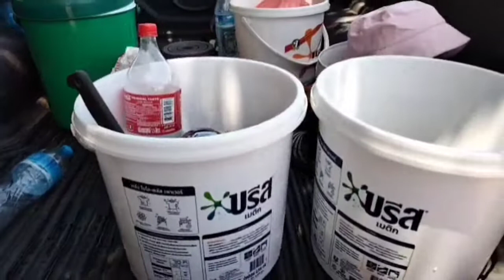ไปหา งมหอยเวียน(หอยแครงอีสาน)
ไปหาเก็บหอยในคลอง ตอนนี้ยังไม่ปล่อยน้ำมา พอได้หอยกลับไปกินบ้าน หอยเยอะมาก